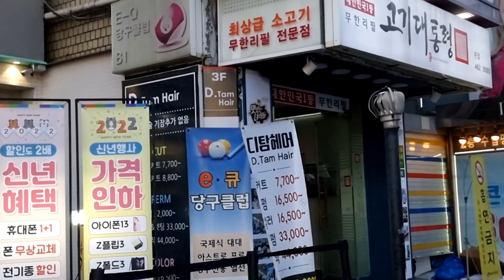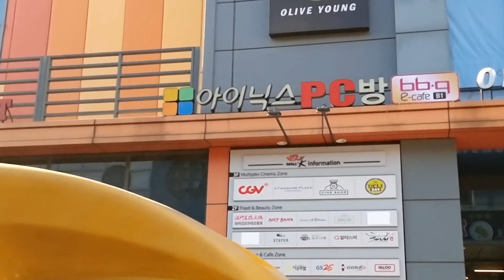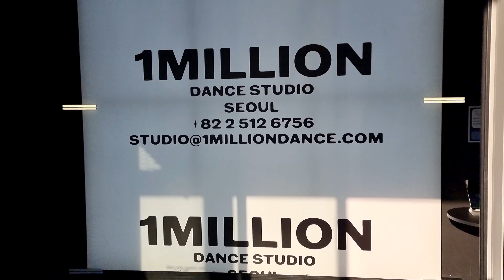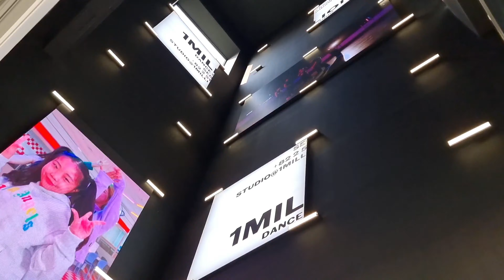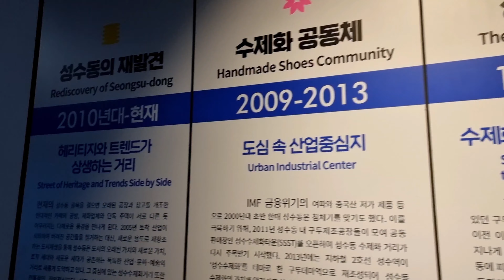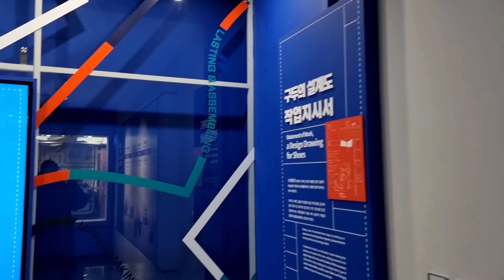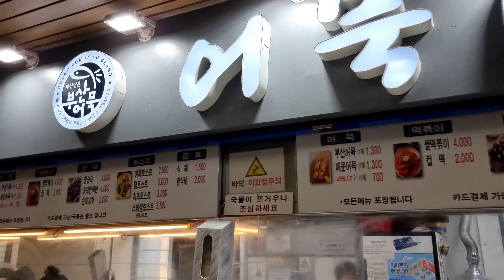THURSDAY AFTERNOON. WALKING TOUR TO FAMOUS 1MILLION DANCE STUDIO WITH PRESIDENTIAL CAMPAIGN.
IF IT'S FIRST TIME UNIQUE EXPERIENCE.
WHAT A WONDERFUL MOMENT.